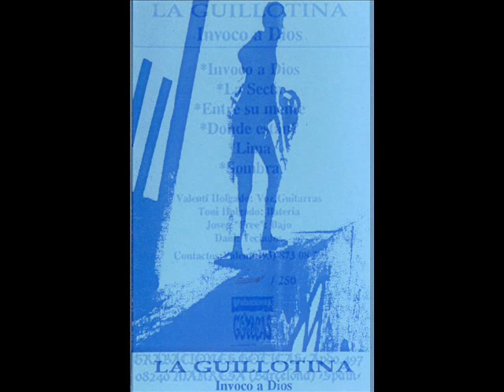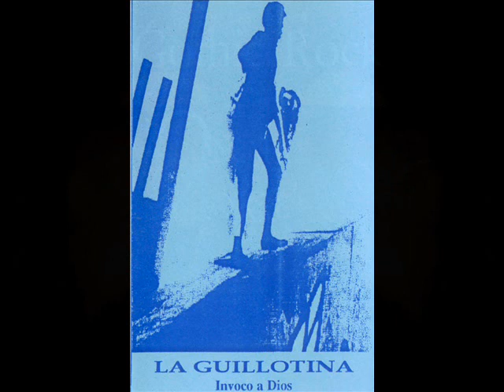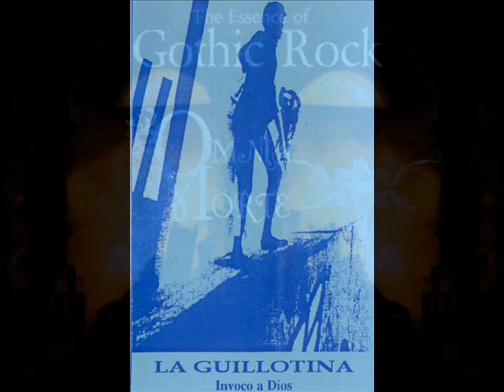La Guillotina - La Secta (Ensayo - Mketa)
Dos temas Propios de la Banda Española un ensayo del tema La Secta y otro Extraído del K7 La Guillotina - Invoco A Dios Barcelona - Manresa inicio de los 90s ROCK GÓTICO